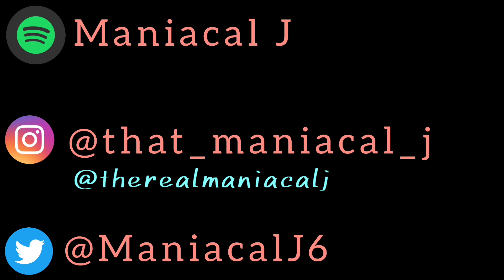MANIAC Reacts to K-Rino - Agg Nature (REACTION) | WHAT'S AGG NATURE??? (COMMENTED BY: J H)